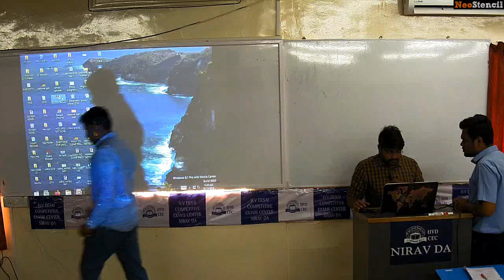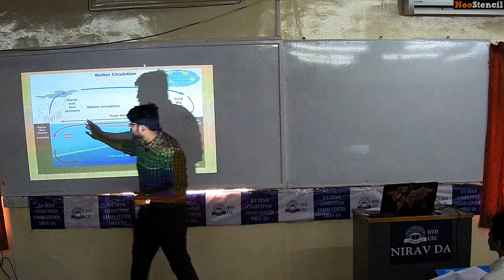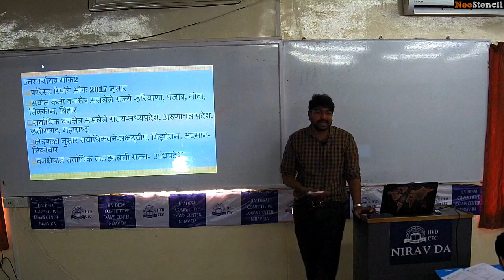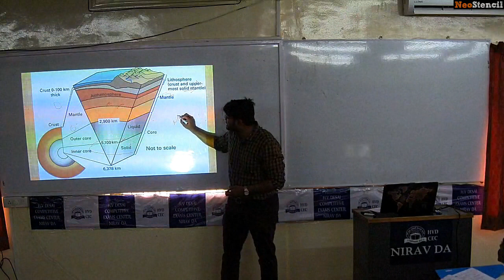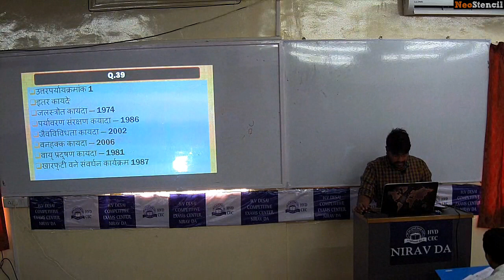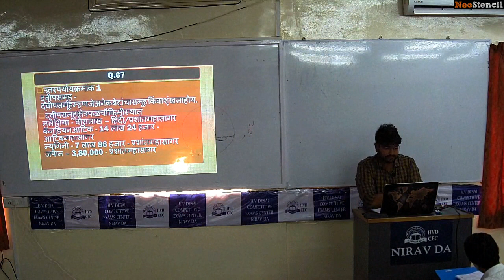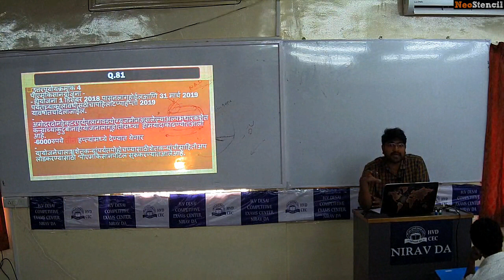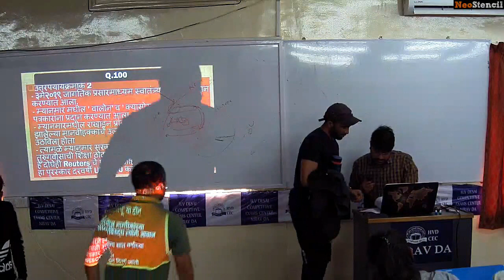HVDCEC | MPSC Officer's Test 9 - Geography (Advanced Phase) Discussion by Sumit Konde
MPSC करिता महाराष्टातील सर्वोत्तम टेस्ट सिरीज कार्यक्रमामध्ये सहभागी व्हा...
1) अधिकारी व तज्ञांमार्फत मार्फत संचालित राज्यसेवा पूर्वपरीक्षा टेस्ट सिरीज 2020
batch 3 - Starts from - 19 January 2019

2) अधिकारी व तज्ञांमार्फत संचालित MPSC PSI|STI|ASO combine पूर्व परीक्षा- 2020 करिता टेस्ट सिरीज...
Starts from- 11 जानेवारी 2020

ऑनलाईन, पोस्टल आणि ऑफलाईन मध्ये उपलब्ध.

मर्यादित जागा

ऍडमिशन आणि अधिक माहितीसाठी कॉल  करा - 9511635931